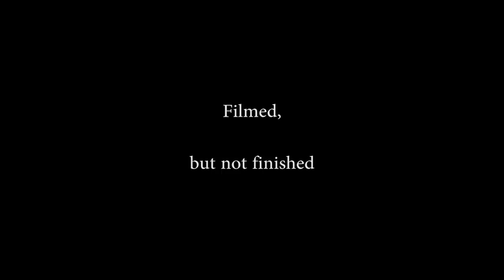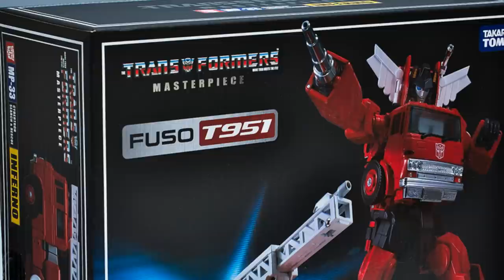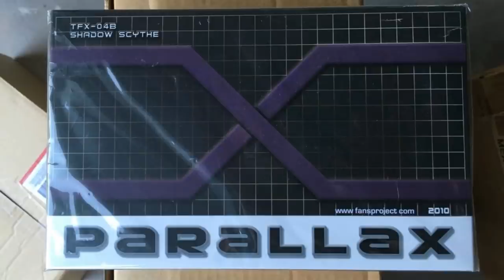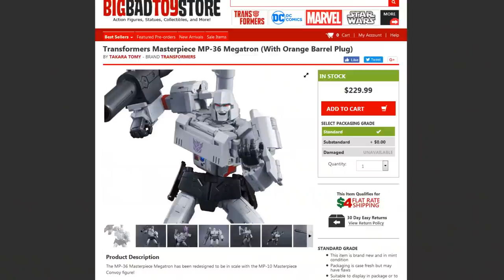Stop Motion Review 100 - 66 Figure Extravaganza (2D Version)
This version is the 2D version. if you're looking for to watch this in 3D, click here!

Clarification: this was once titled the final review, however that statement is no longer relevant

After 6 years of reviewing, after 400,000 photos, after 99 reviews, after an engagement, a wedding, 2 babies and a cross country move.

Here we are. My final review. much work, tears and laughs went into these two hours you have before you. I hope you enjoy it as much as I did making it

- LER

Huge thanks to the following people for helping
Axelbro
Bich Ngoc Tran
Bishop Russ
Brandon Briley
Crlos Pachero
DarkMatrixStudios
Deceptibum122
DRD Productions
ejhproductions
Firehawk Productions
Ghost Hoodie 300
Gr1m's lazy reviews
Gustav Starr
Jason Cameron
Jetpackman01
liltwisted 007
Maverick Prime
Maxwell's Reviews
mc317
N- PUT
notirishman
Patriot Prime Reviews
Perci Constance
Pick Pock
Richard.Parish616
SansTheSkeleton
Shockwave514
Skyshadow Reviews
TFanPage101 (with Fettuccine Alfredo)
The TFSM Channel
TheKillerMrFox
Thomas Keene
Transfan01

and a HUGE thank you to Freddery for lending his Megatron voice for the ending song

Thank you everyone for watching these past 6 years!

Lazy Eyebrow Reviewer on Twitter!

Twitter.com/LazyEyebrow

Friends of the LazyEyebrowReviewer